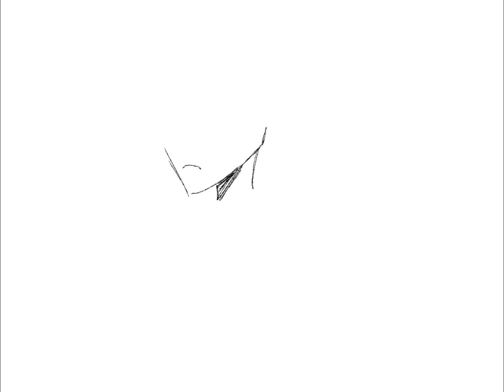Morioh and Yami speedpaint||Bloodbath Bakery||procreate|| gift for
Song-IDFLU(Silent Child x DREAMERS)
Characters- Yami and Morioh(Bloodbath Bakery)